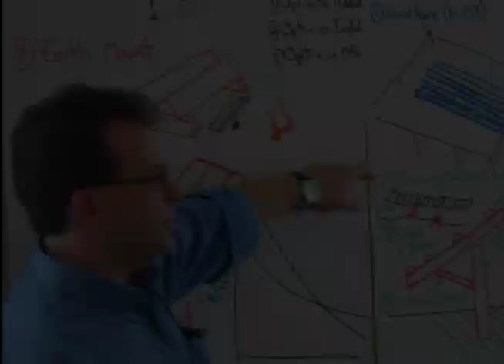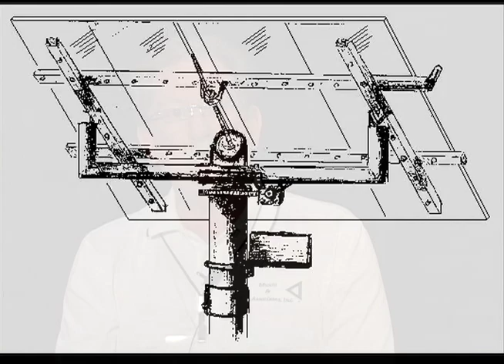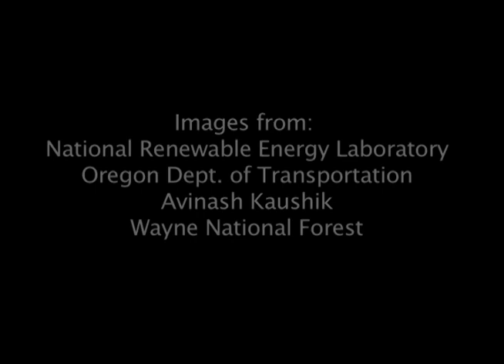Changing the Rules: Achieving Low-Cost Solar PV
In June 2010, Rocky Mountain Institute convened more than 50 industry stakeholders and outside experts to a design charrette. Held in San Jose, California, the event offered a fragmented and multifaceted industry a chance to collaborate on strategies to reduce installed BoS costs for commercial and small utility systems.